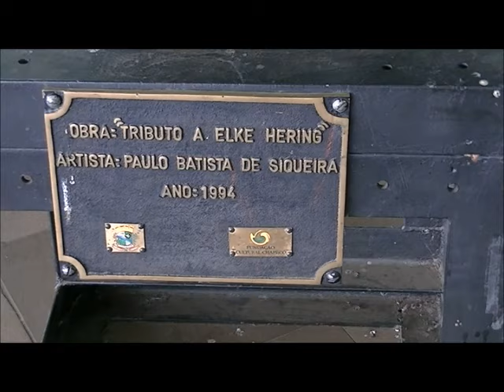FLAMENGO 3 x 1 Chapecoense (28/08/16)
O tal Cheirinho do Hepta